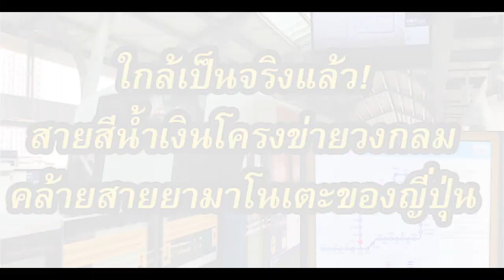ใกล้เป็นจริง! สายสีน้ำเงินวิ่งเป็นวงกลม คล้ายสายยามาโนเตะของญี่ปุ่น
สวัสดีครับพบกันอีกเช่นเคยกับช่อง 1one.asia วันนี้มาติดตามข่าว  การเตรียมเปิดให้บริการรถไฟฟ้าสายเฉลิมรัชมงคลช่วงเตาปูน – ท่าพระ (สายสีน้ำเงินส่วนต่อขยาย)  กันบ้าง ที่ล่าสุด  รฟม. ยืนยันว่า  30 มีนาคมนี้ พร้อมเปิดพร้อมเปิดให้บริการ อย่างเป็นทางการ   ซึ่งถือเป็นการเปิดให้บริการรถไฟฟ้าสายเฉลิมรัชมงคล อย่างครบทุกสถานีเต็มโครงข่ายของเส้นทาง และจะทำให้มีแนวเส้นทางเชื่อมต่อโครงข่ายเป็นวงกลม เดินทางได้รอบกรุงเทพมหานคร และมีจุดเชื่อมต่อกับรถไฟฟ้าสายอื่นๆและระบบขนส่งสาธารณะอื่นๆ  ซึ่งจะทำให้ รถไฟฟ้าสาย นี้ วิ่งเป็นวงกลม คล้ายๆ รถไฟฟ้าสายยามาโนเตะ  ของญี่ปุ่น  เรื่องนี้น่าสนใจไปติดตามกันครับ